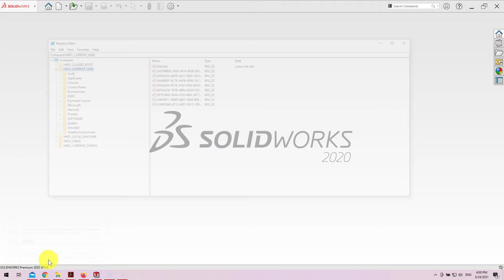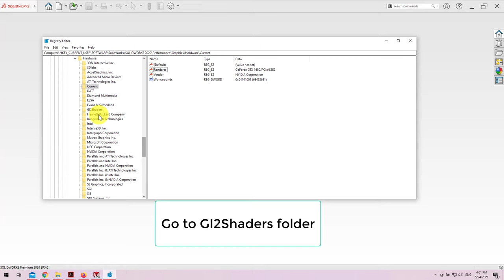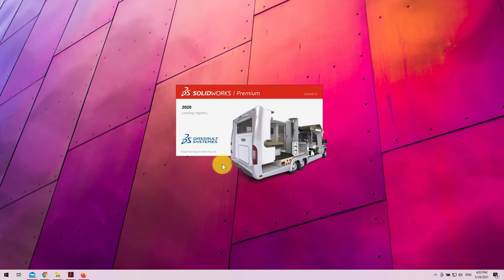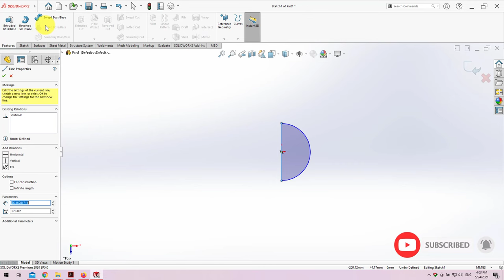How to activate Realview in Solidworks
▶ How to activate Realview Graphics in SolidWorks
▶ Enable Realview Graphics in SolidWorks

In this tutorial you can learn how to enable realview graphics in solidworks